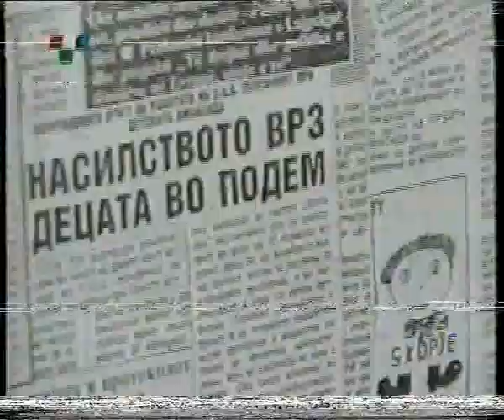Македонската национална коалиција за правата на детето Валеријан Моневски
Првиот извештај за состојбата за правата на детето подготвен од Македонската национална коалиција за правата на детето подготвен во 1997 година